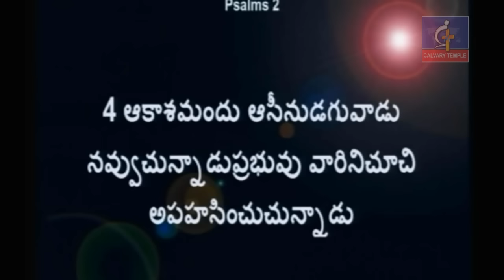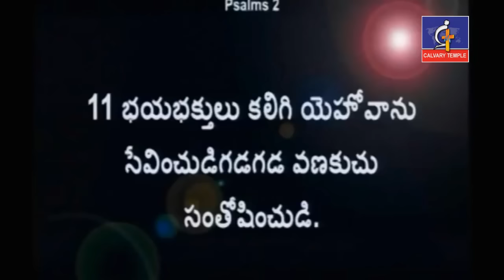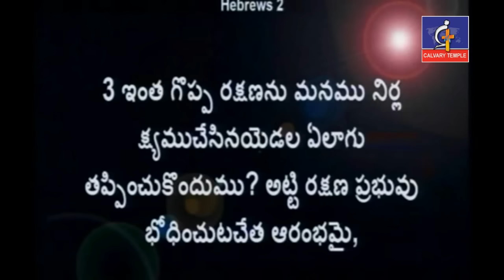దేవునికి వ్యతిరేకంగా తిరుగుబాటు చేస్తున్నావా?